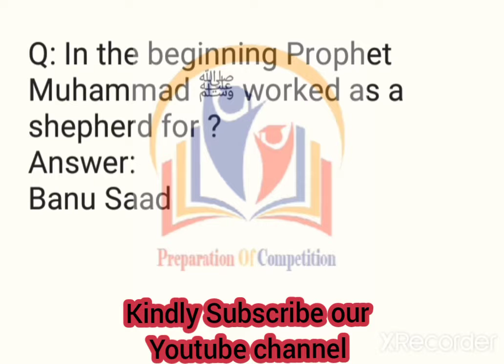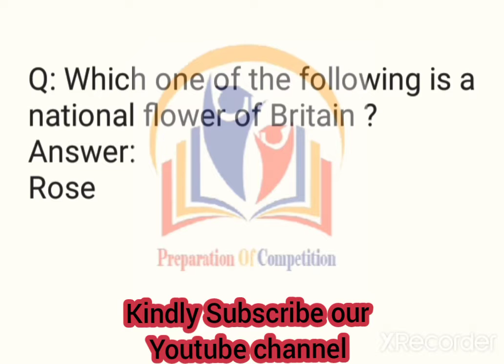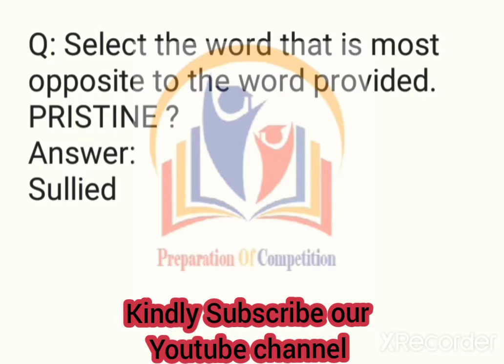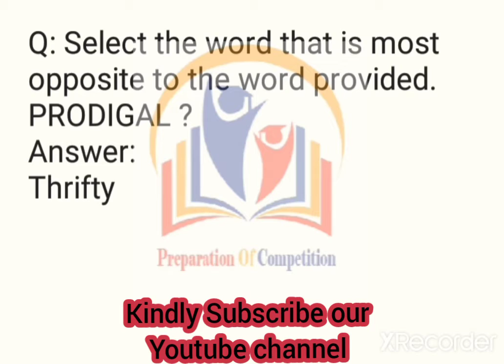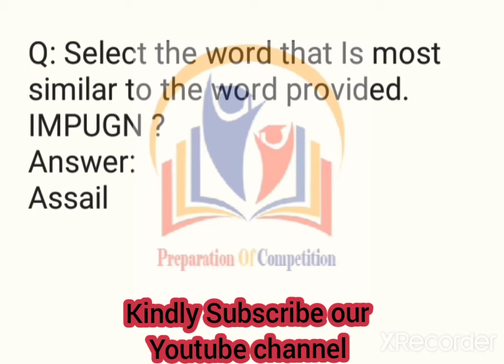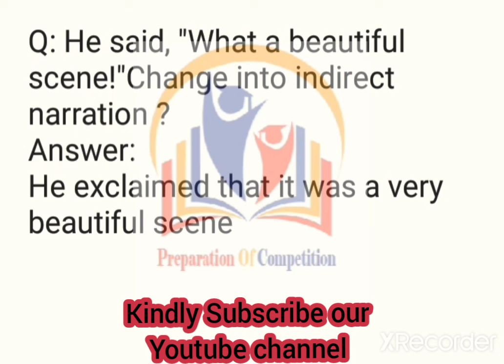ASF PAST PAPER|ASF Paper of 2019|Overall Posts MCQS|Part 01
ASF PAST PAPER|ASF Paper of 2019|Past Paper of ASF|Overall Posts MCQS|Part 01